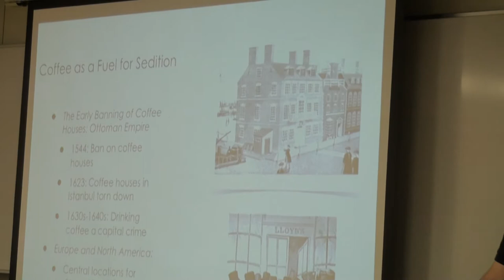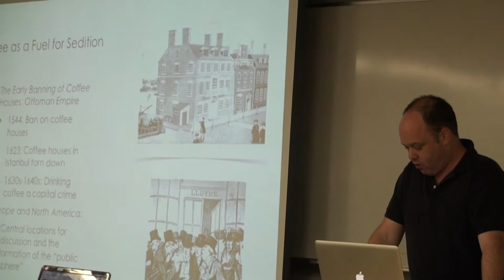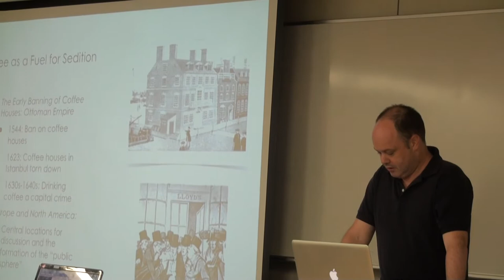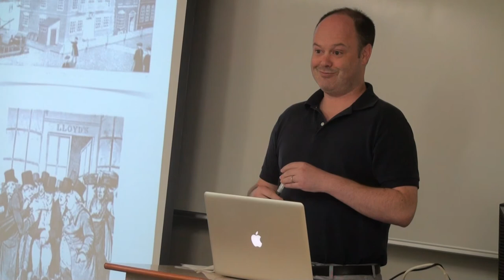Course Clip 【History 1702: World History: Modern 】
授業紹介【History 1702: 現代世界史】講師：コリン・タイナー
Course Introduction 【History 1702: World History: Modern 】Instructor: Colin Tyner